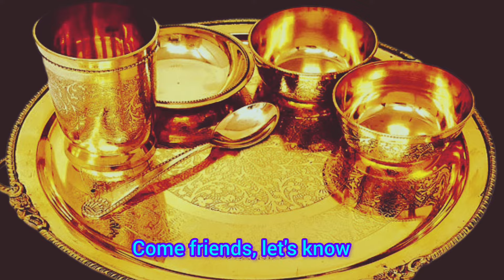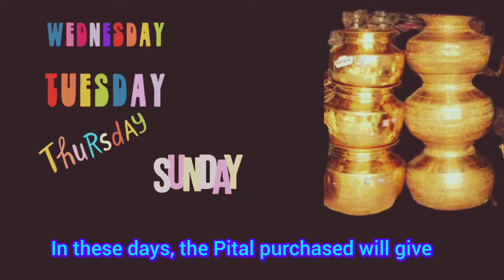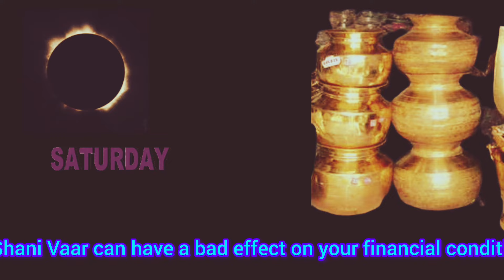pital kis din kharidna chahiye ? pital kis din kharide ?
pital kis din kharidna chahiye ? pital kis din kharide ? पीतल किस दिन खरीदना चाहिए  ? Pital kis din kharide ? Pital ke bartan kab kharidna chahiye ? Pital ke bartan me khana khane ke fayde ! Pital ke bartan kab kharide  ? Pital ka saman kab kharide ? pital ke bartan ! pital ke bartan ke fayde ! Kis bartan me khana banana chahiye ? पीतल किस दिन नहीं खरीदना चाहिए  ?

इस यू ट्यूब बिडियो में बताने की कोशिश की गई है कि ज्योतिष शास्त्र के अनुसार पीतल या पीतल के बर्तन कब खरीदना चाहिए और किस दिन नहीं खरीदना चाहिए। पीतल के बर्तनों में खाना क्यों खाया पकाया जाता है 👇👇👇👇

pital kis din kharidna chahiye

pital kis din kharide

pital ka kada kis din pahne

pital ke bartan kis din kharide

पीतल कब खरीदना चाहिए?

बर्तन कौन से वार को खरीदना चाहिए?

तांबा कौन से वार को खरीदना चाहिए?

बर्तन किस दिन खरीदना चाहिए?